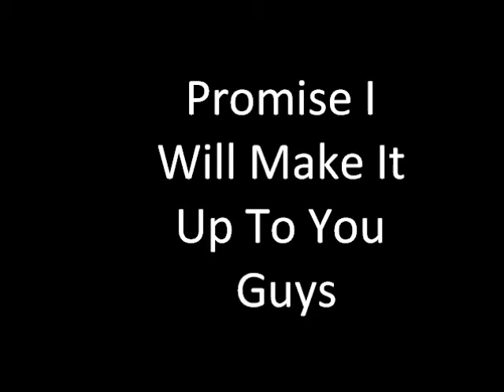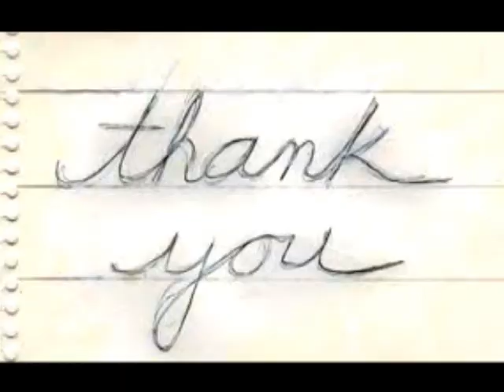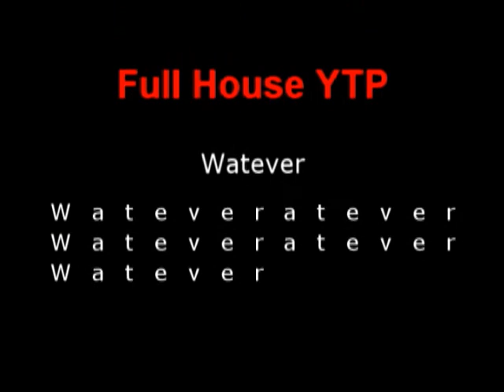Hawaii Sucks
This Vid Sucks